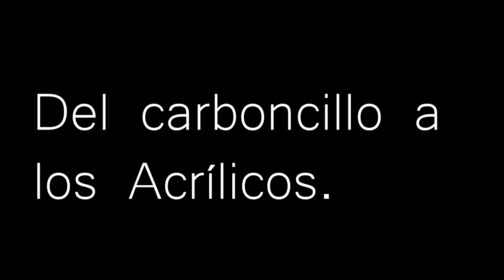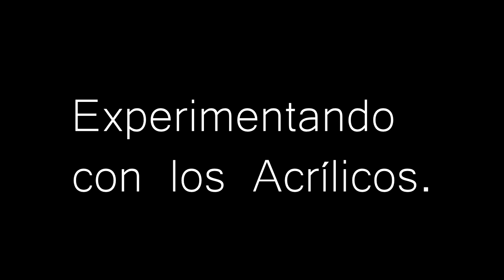Te explico MIS CUADROS!!! concursos PINTURA RÁPIDA ❤️ Paco Rojas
Explicación de los cuadros realizados en los concursos de pintura rápida. Aprovecho esta exposición que realicé en Frigiliana para contaros las técnicas y pequeños trucos que he utilizado en estos concursos para conseguir numerosos premios por toda España.

❤️👇SÓLO PARA APASIONADOS DE LA PINTURA: Si quieres saber más sobre mí y mis obras, te recomiendo que hagas clic en este enlace